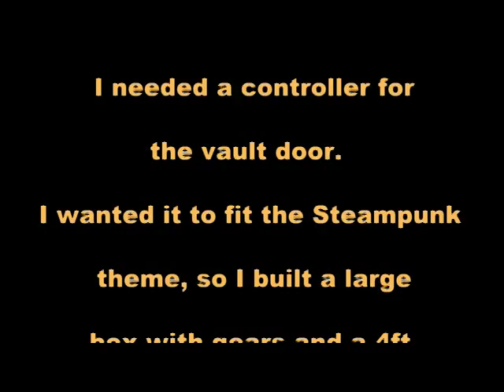Halloween 2014 - Haunt Entrance & the Control Box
The 2014 Haunt Entrance utilizes the façade from last year's haunt, but adds a new stone archway and a large vault door to be controlled by the Gatekeeper.